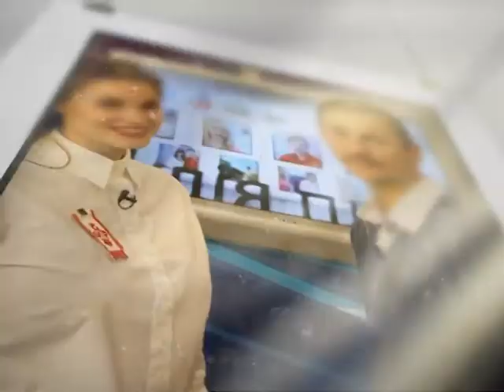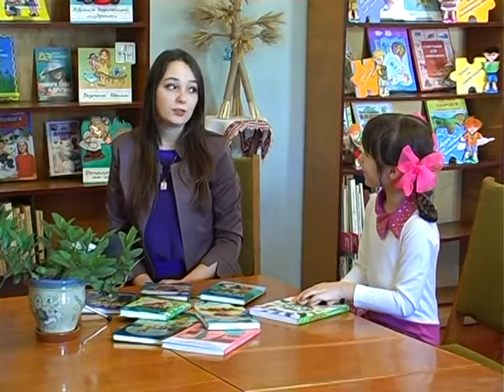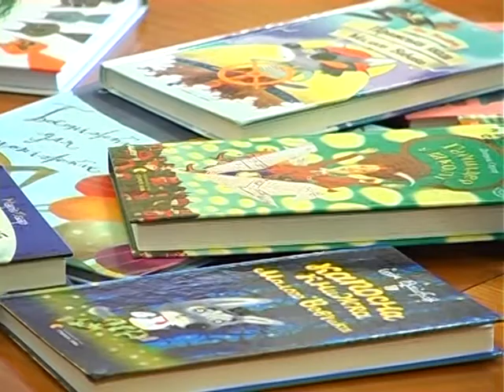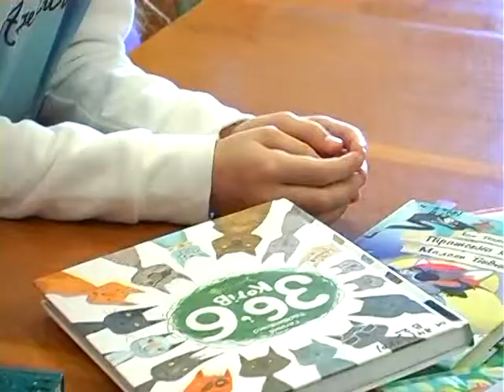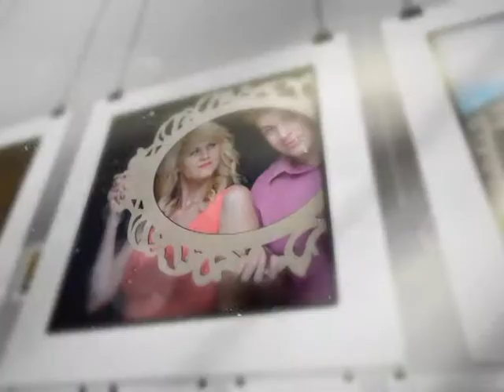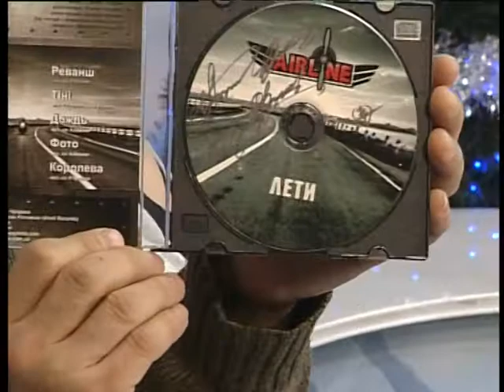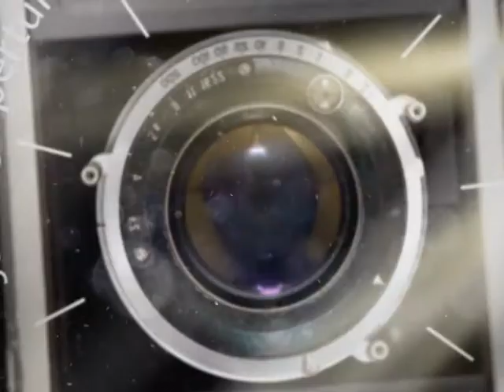Студія + на 24 01